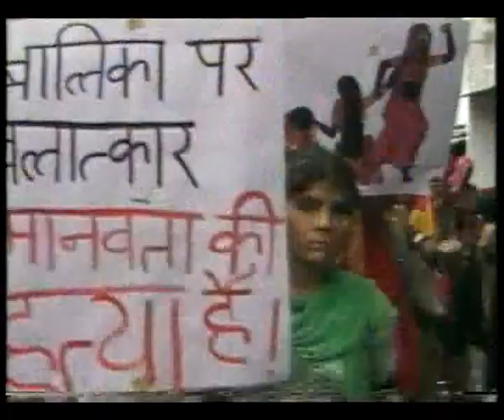JAAG SAKHI EP 12